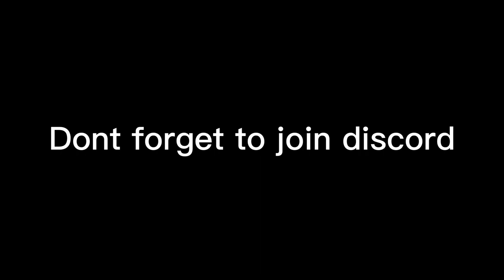Turbo x @zeno_gt | Gorilla Tag Montage